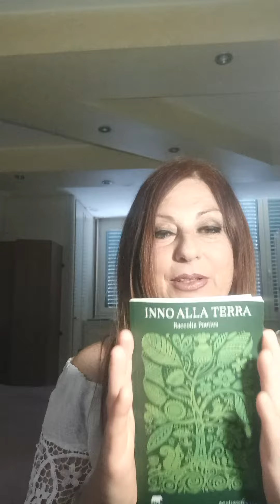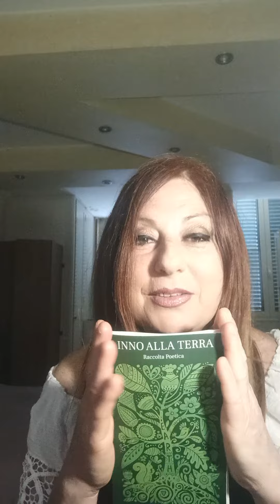Dall'antologia INNO ALLA TERRA di Jean Luc Bertoni